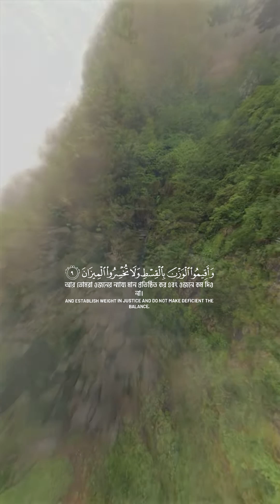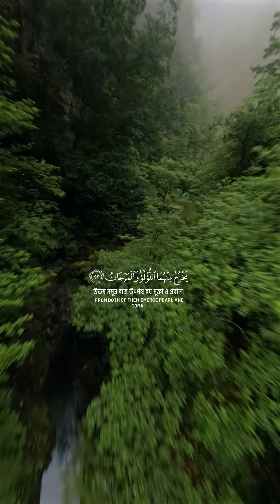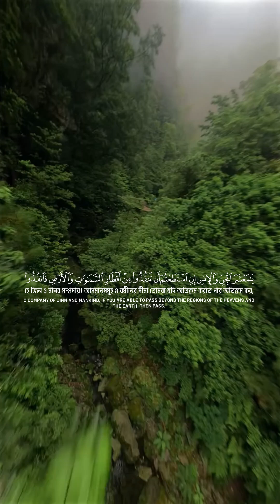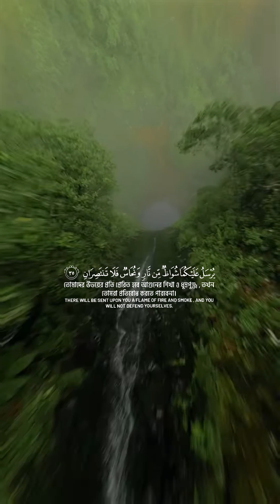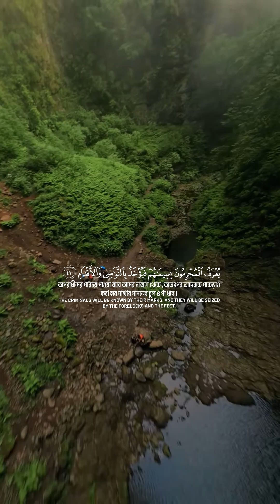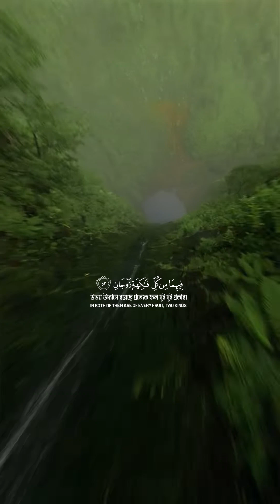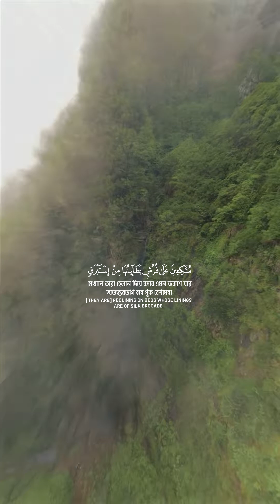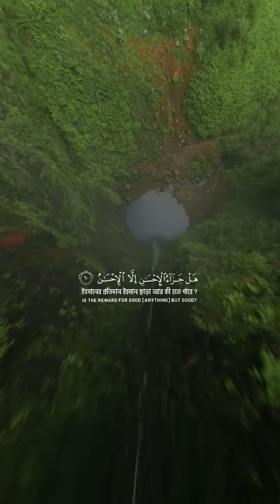SURAH AR RAHMAN 💔 VIRAL QURAN RECITATION